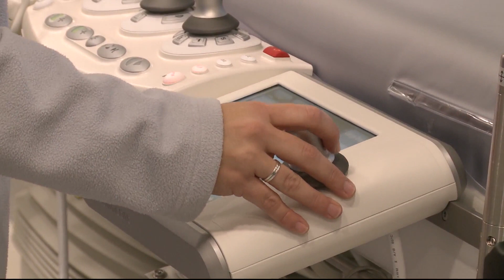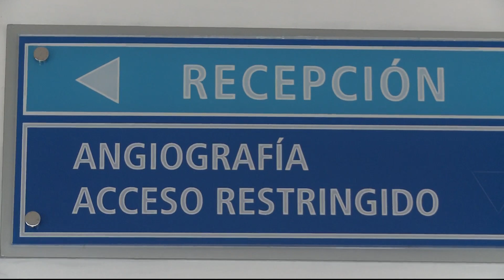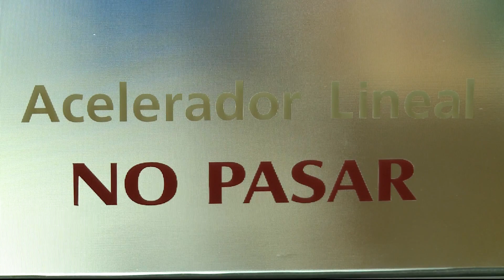Angiógrafo permite realizar innovadoras cirugías en el hospital de Tacuarembó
El Hospital Regional de Tacuarembó realiza 30 neurocirugías al mes, la mayor cantidad junto al Maciel. Con la instalación del angiógrafo más moderno del país en una sala híbrida, se realizan intervenciones neuroquirúrgicas, cardiológicas y traumatológicas. Su director Ciro Ferreira aseguró que hace 15 años muchos pacientes morían al llegar a Montevideo. El centro cuenta con un centro oncológico y banco de leche que salva vidas.